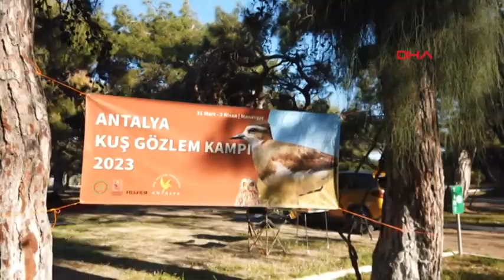Kuş Göçünde 3 Günde 130 Tür Görüntülendi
Önemli kuş göç rotası üzerindeki Antalya'nın Manavgat ve Serik sahillerinde Türkiye ve yurt dışından 140'a yakın kuş gözlemcisinin katılımıyla düzenlenen Antalya Kuş Gözlem Kampı'nda, 3 günde 130 kuş türü görüntülendi. Etkinliğin bu yılki sürprizi, çok ender bir tür olan keşiş kuyrukkakanı oldu.
Mehmet ÇINAR/ANTALYA, (DHA)-